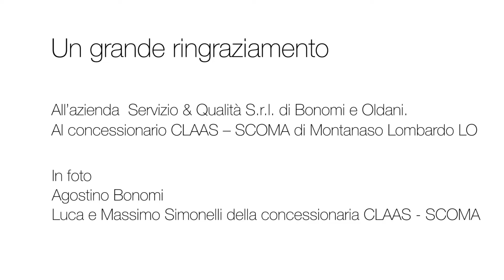CLAAS In Campo 2016 - Servizi e Qualità